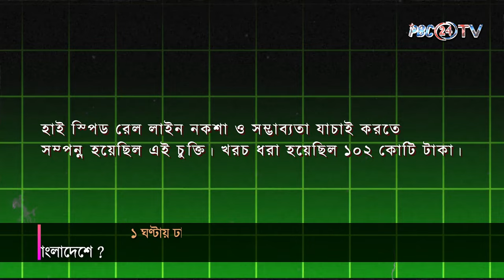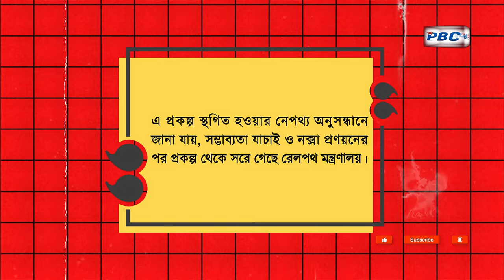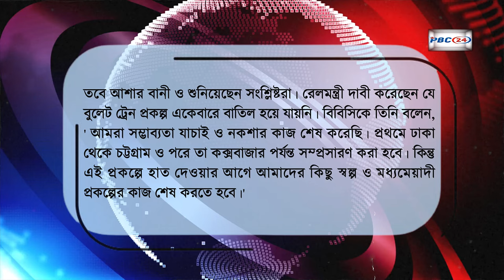১ ঘণ্টায় ঢাকা থেকে চট্টগ্রাম | বুলেট ট্রেন আসছে বাংলাদেশে ? | bullet train bangladesh | PBC24TV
বুলেট ট্রেন - নাম শুনেই বোঝা যায় বুলেটের গতিতে চলা ট্রেনকেই এ নামে ডাকে। প্রচলিত ট্রেনের চেয়ে কম সময়ে গন্তব্যে পৌঁছাতে অত্যন্ত জনপ্রিয় এই ট্রেন। কয়েক বছর আগে বাংলাদেশে বুলেট ট্রেন চালু করার প্রস্তুতি যাচাই করে রেল কতৃপক্ষ। কিন্তু কবে নাগাদ হবে এই ট্রেনের বাস্তবায়ন আর কি সুবিধাই বা পাওয়া যাবে.. জানাবো আজকের ভিডিওতে।